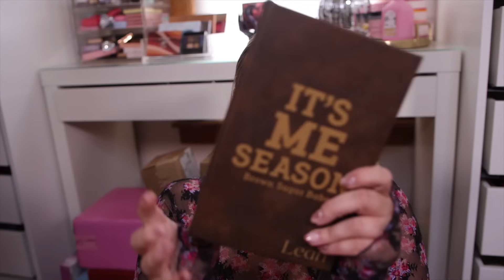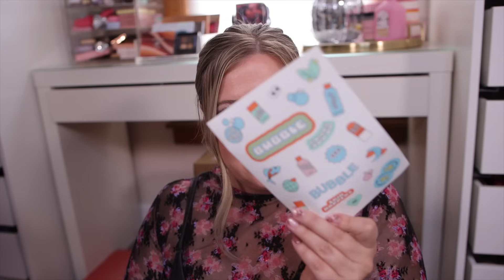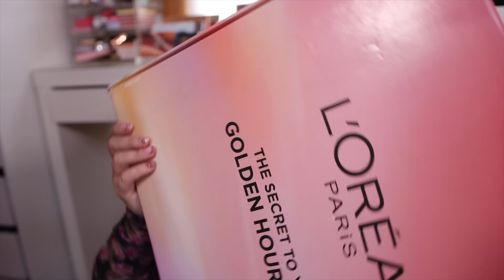HUGE PR UNBOXING! New Makeup, Body Care, & Skincare!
I do make a commission if you use my links to or codes to shop.

✨link to my top